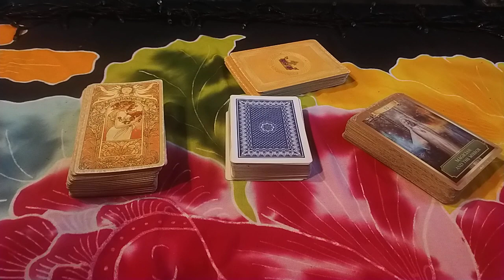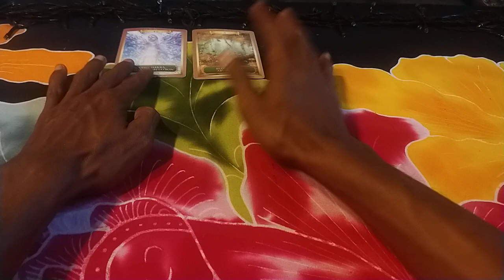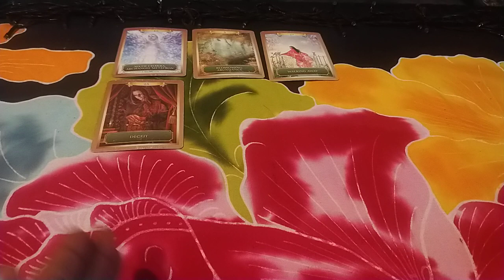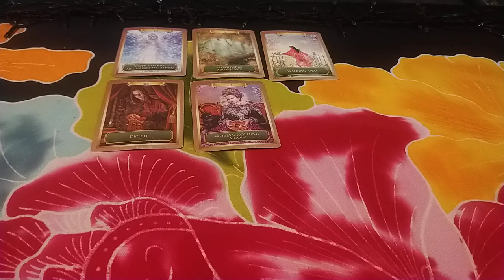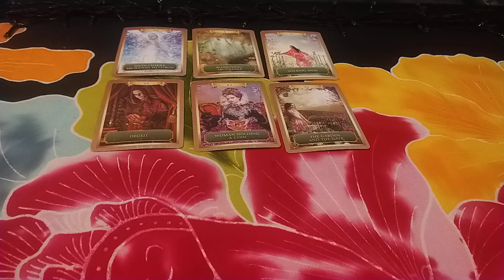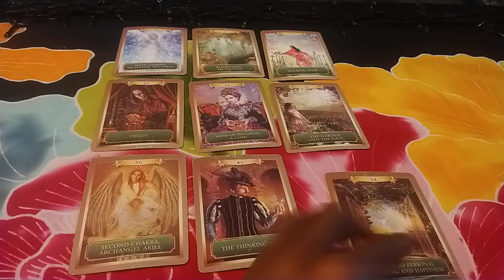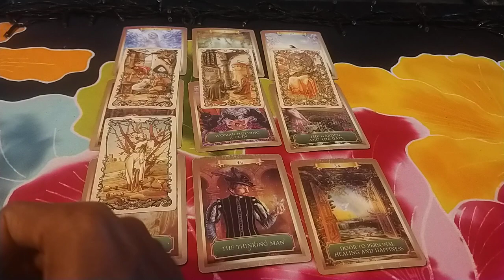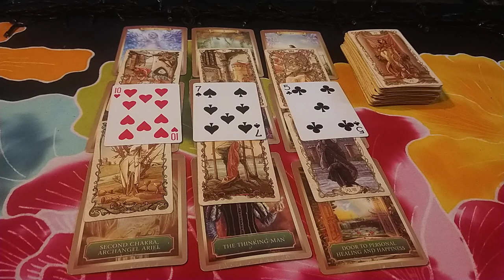💙 yang kangen banget, sama kamu dan rindu berat pada mu✨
ini love reading dan general reading
dengan tema
yang kangen banget sama kamu dan
rindu berat dengan mu
karna ini general reading
saya pasti kan bisa
terbalik dan tertukar
jadi sikapi Dengan bijak hasil reading,an ini

dan kembali kan kepercayaan kalian
tertinggi kepada tuhan yang maha esa